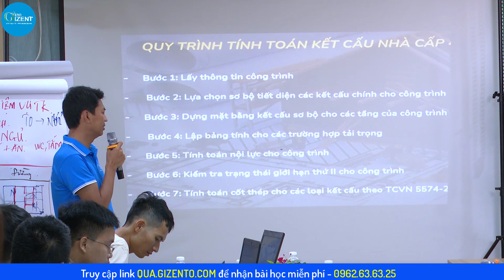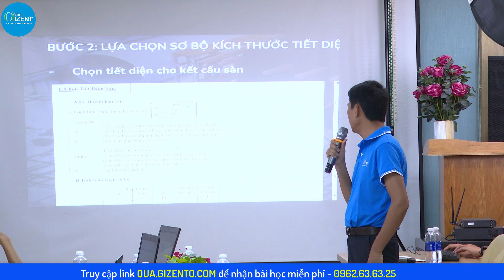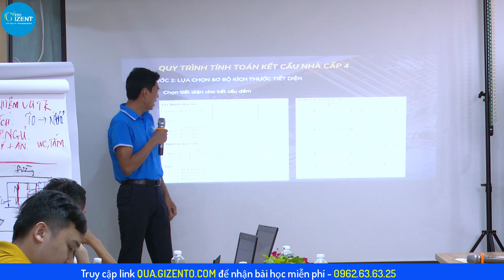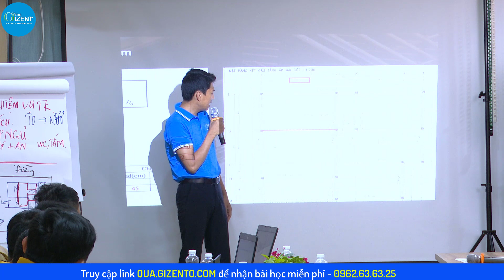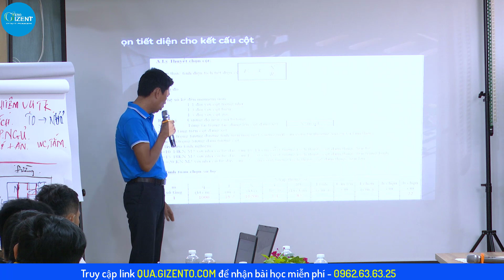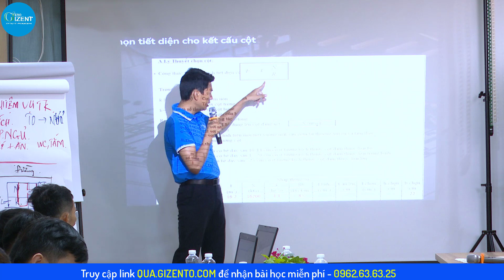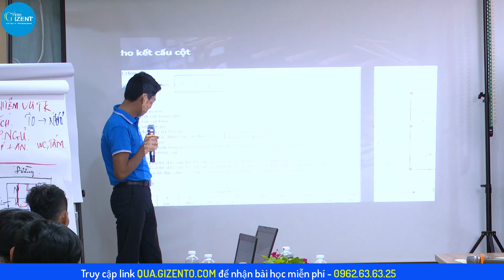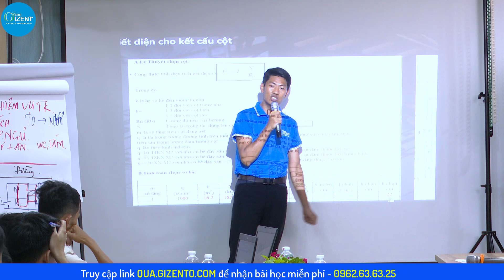Tính toán kết cấu - 3 Nguy hiểm khi lựa chọn sơ bộ kích thước tiết diện l Gizento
Khóa học Tính Toán - Triển Khai Bản Vẽ Kết Cấu [Nhà Vườn] Bằng Phần Mềm Etabs Và Autocad

+ Truy cập vào để nhận thêm nhiều bài học khác cũng như các khóa học chi tiết về thiết kế và thi công của học viện Gizento
+ Kiến Trúc  @KISATO   liên tục tuyển dụng các vị trí kiến trúc sư, bổ chi tiết kiến trúc, kết cấu, điện nước.
🏡ĐỊA CHỈ:
🔹 HÀ NỘI:
🔹 NINH BÌNH:
+  Khánh Trung - Yên Khánh - Tỉnh Ninh Bình
🔹 THANH HÓA: